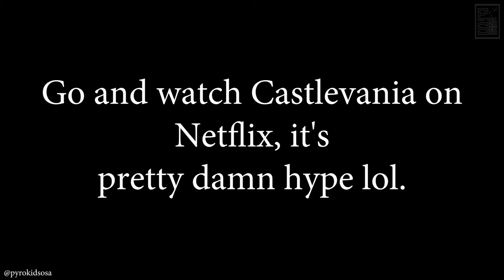Animation Process(?) #002 - Vampire dude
Trying to learn animation via Clip Studio Paint.

pulled an all-nighter for a night of castlevania and paltry 2 seconds of animation inspired by it, fml. anyways, enjoy lol :)

I'd greatly appreciate if you did that :3 lol

Official PKS facebook page coming soon, but until then check out some of my other stuff: